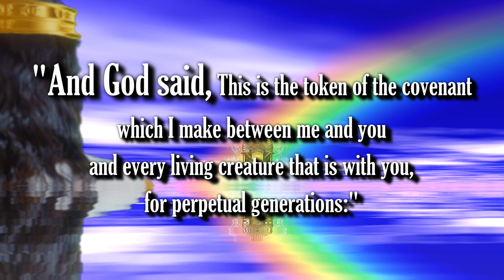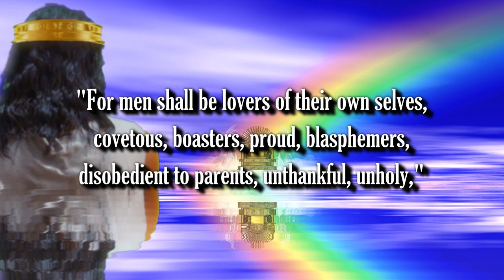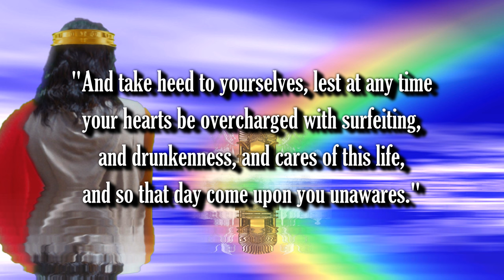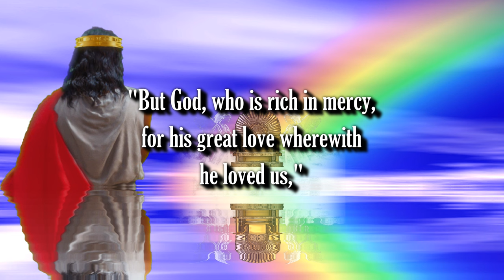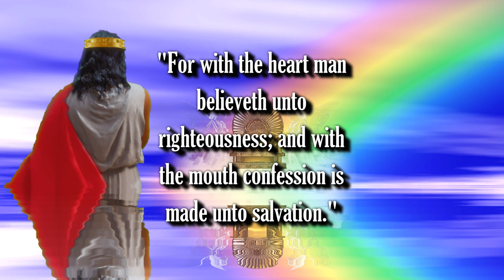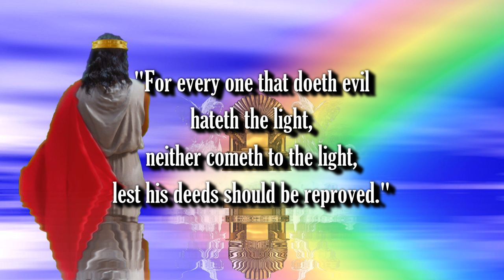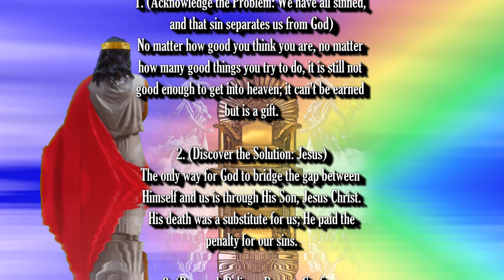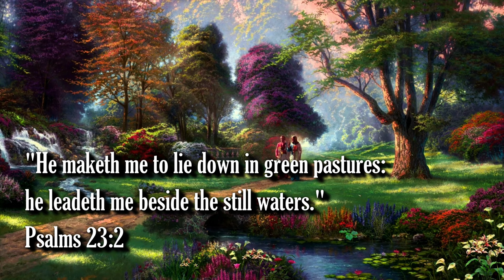BIBLE PROPHECY UPDATE: THE RAINBOW BELONGS TO GOD!! JESUS IS COMING SOON!! THE RAPTURE IS IMMINENT!!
The great tribulation and hell.

1. (Acknowledge the Problem: We have all sinned,

2. (Discover the Solution: Jesus)

3. (Respond: Believe, Repent, Confess,
lives.

Pray this prayer with sincerity of heart:

receive, Amen."

of heaven.

(Ephesians 2:8-9)

scriptures:"

(John 14:6)

house."

(Acts 16:31)

have them."

(Mark 11:24)

Original Imagery:
David Mark / Pixabay

Scriptures:
Authorized King James Version